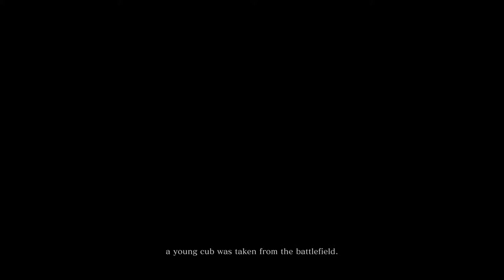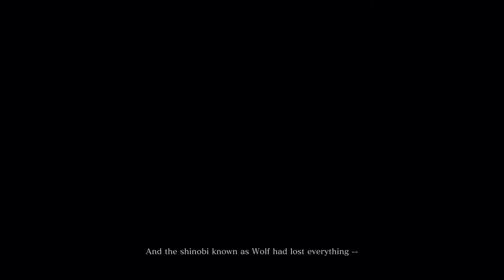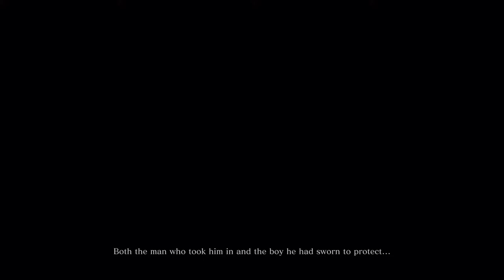THAT'S A SHARP BLADE - Sekiro: Shadows Die Twice #1